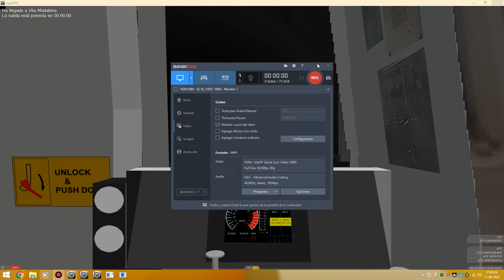[OpenBVE] Realistc C151 From Vila Madalena To Trianon-Masp